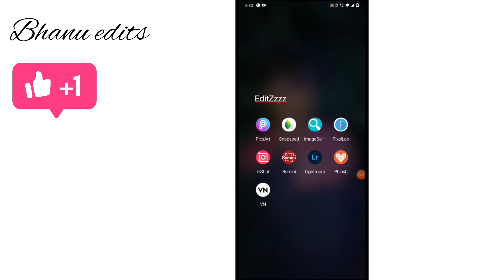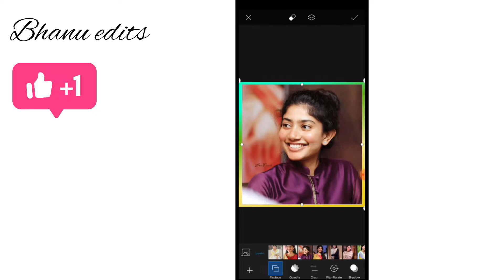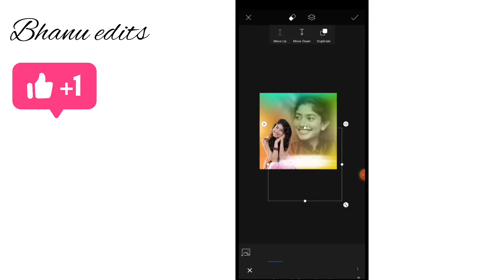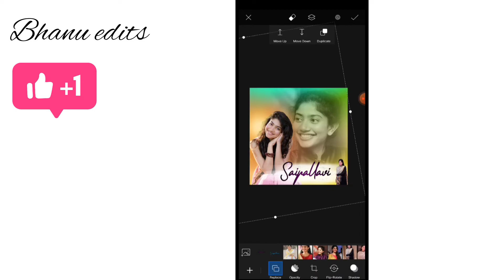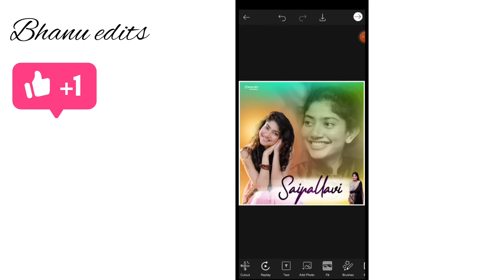New Birthday Banner editing |Saipallavi photo editing | How to make Birthday Banner